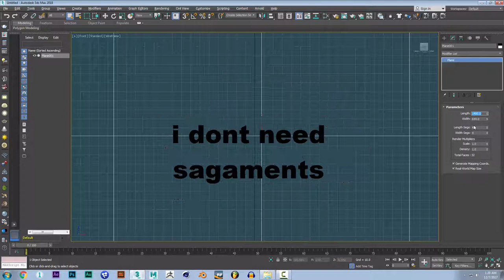How to set image refrence in 3ds max 2018 2017 most easy way By Breez studio.